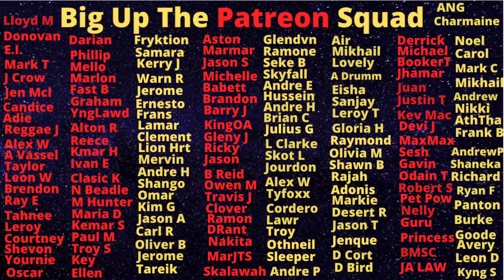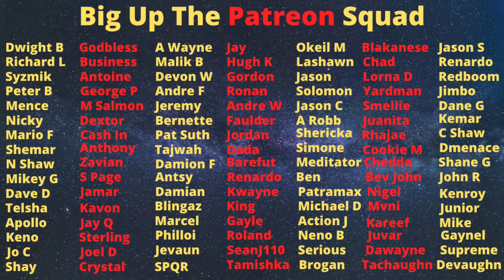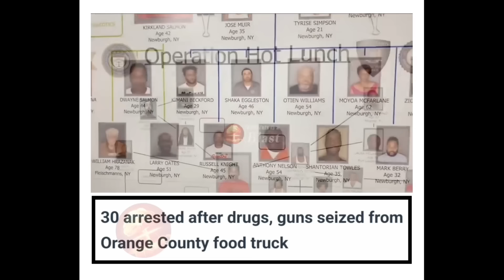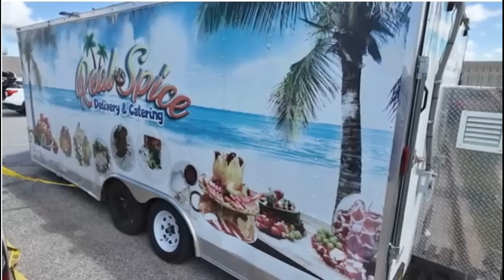Kirkland Salmon And His Crew Should Face Jail Time In Jamaica After Uncle Sam Done Wid Dem.....